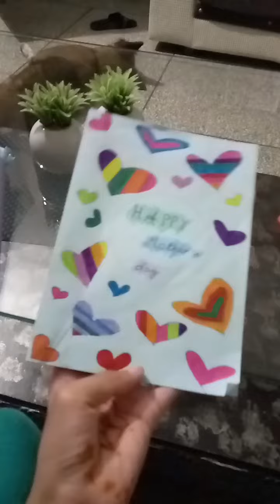happy mother's day to all mommy's 🌷🎀💗🩷🤧🌷🩷❤️🩷......